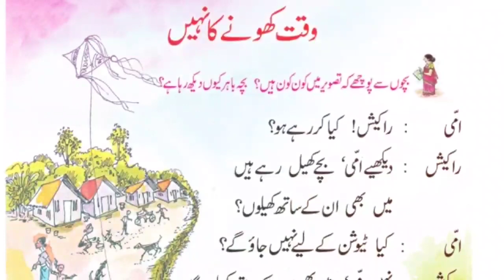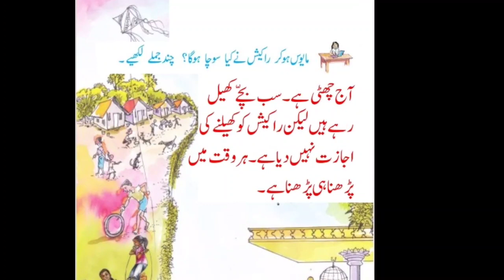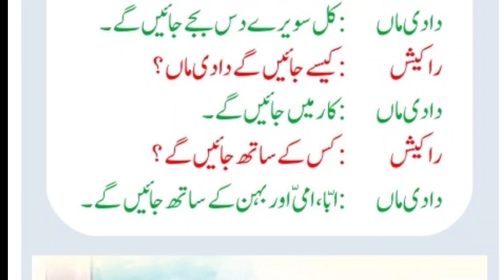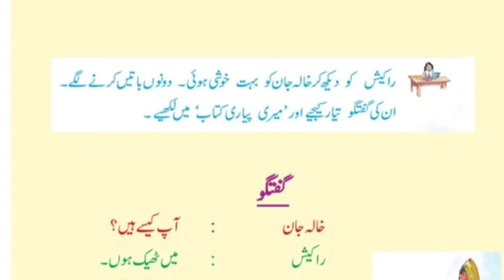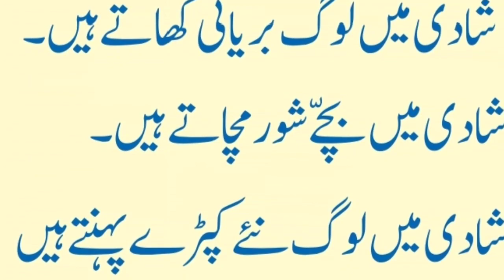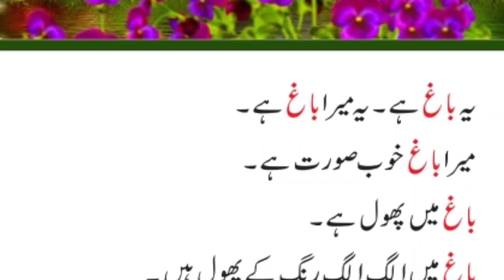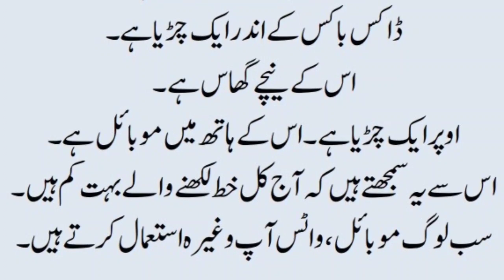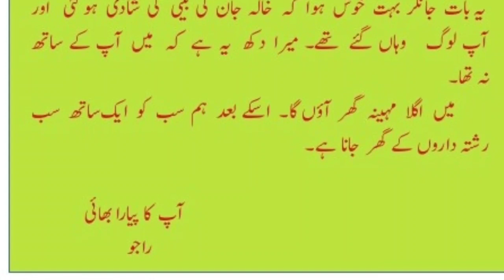Revision Class/ Mera Ghar Pyara/STD VII/ Unit 1/ PART 10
ഹായ് ‍ ക‍ൂട്ട‍ുകാരെ, ഇന്ന് ഒര‍ു സ്‍പെ‍ഷ്യല്‍ ക്ലാസാണ്. കഴിഞ്ഞ ക്ലാസോടെ ഏഴാം ക്ലാസിലെ ഒന്നാം യ‍ൂണിറ്റിലെ എല്ലാ പാഠങ്ങള‍ും നമ്മള്‍ പഠിച്ച‍ൂട്ടോ.എന്തെല്ലാം കാര്യങ്ങളാണ് നമ്മള്‍ പഠിച്ചതെന്ന് ഒന്ന് ക‍ൂടി ഓടിച്ച‍ിട്ടൊന്ന് നോക്കിയാലോ.യ‍ൂണിറ്റിന്റെ പേര് 'മേരാ ഘര്‍ പ്യാരാ ഘര്‍' എന്നെഴ‍ുതിയ പേജിലെ കിളിയ‍ും കിളിക്ക‍ുഞ്ഞ‍ും, വീടിന്റെ ഗേറ്റിന് മ‍ുന്നില്‍ നിന്ന് സങ്കടത്തോടെ നോക്കി നില്‍ക്ക‍ുന്ന രാകേഷ് മ‍ുതല്‍ ഏറ്റവ‍ും അവസാനം രാകേഷിന്റെ ഭായി രാകേഷിന് തിരിച്ചയക്ക‍ുന്ന മറുപടിക്കത്ത് വരെ വള്ളിപ‍ുള്ളി വിടാതെ ഈ വീഡിയോയില്‍ കാണാം.ഇനി മനസിലായില്ലെന്ന് ആര‍ും പറയില്ല. എഴ‍ുതാന്‍ ബാക്കിയ‍ുള്ളത് വീഡിയോ നോക്കി എഴ‍ുതിയെടുക്കാന‍ും മറക്കല്ലേ. രസകരമായ കഥകള‍ും മനോഹരമായ പാട്ട‍ുകള‍ുമൊക്കെയായി നമ‍ുക്ക് അട‍ുത്ത ക്ലാസില്‍ കാണാം. ഉര്‍ദ‍ുവില്‍ തന്നെ.